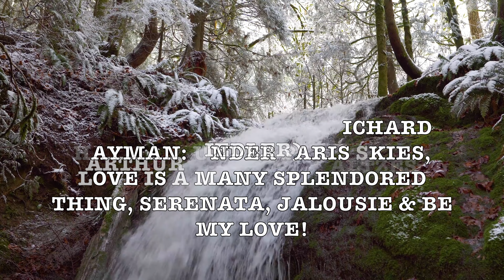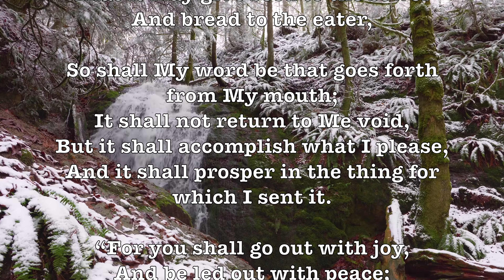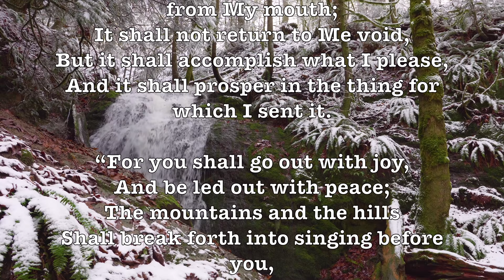Richard Rodgers Waltz - Medley! (Boston Pops) Beautiful Romantic Broadway 4K Music Video!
INDIVIDUAL MEDLEY SONGS:

Lover, Falling In Love With Love, Oh What A Beautiful Morning, & A Grand Night For Singing!

ALBUM SONGS:

Richard Rodgers Waltzes (Arthur Fiedler) + Richard Hayman: Under Paris Skies, Love Is A Many Splendored Thing, Serenata, Jalousie & Be My Love!

Richard Charles Rodgers (1902 – 1979) was an American composer of music, with over 900 songs and 43 Broadway musicals, leaving a legacy as one of the most significant composers of 20th century American music. He is best known for his songwriting partnerships with the lyricists Lorenz Hart and Oscar Hammerstein II. His compositions have had a significant impact on popular music.

Rodgers was the first person to win what are considered the top entertainment awards in television, recording, movies and Broadway — an Emmy, a Grammy, an Oscar, and a Tony Award — now known collectively as an EGOT. In addition, he was awarded a Pulitzer Prize, making him only one of two people to receive each award (Marvin Hamlisch is the other).

Notable Music: Oklahoma, South Pacific, Sound Of Music & Much More!

Arthur Fiedler (1894 – 1979) was a long-time conductor of the Boston Pops Orchestra, a symphony orchestra that specializes in popular and light classical music. With a combination of musicianship and showmanship, he made the Boston Pops one of the best-known orchestras in the United States of America. No one ever looked more like a conductor than Arthur Fiedler, the man who made the Boston Pops an international institution.

GOOGLE SONG INFO:

Be My Love - Richard Hayman
19:51 - 21:25

Love Is A Many Splendoured Thing - Richard Hayman Symphony Orchestra
9:51 - 11:25

Serenata - Richard Hayman
11:40 - 15:06

Google: T3H7P12H

  Richard Rodgers, Waltzes, Arthur Fiedler, Richard Hayman, Under Paris Skies, Serenata, Leroy Anderson, Jalousie, Be My Love,